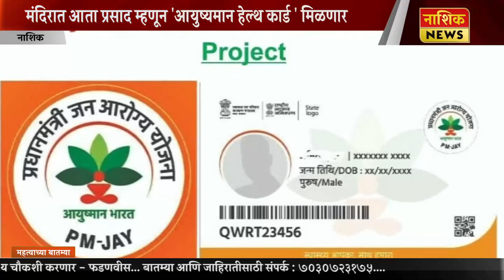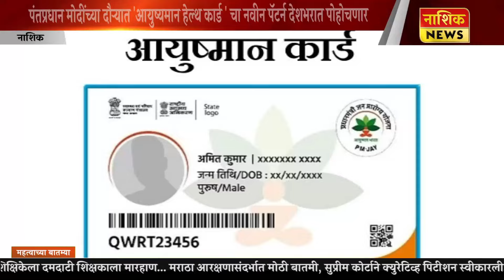Nashik News मंदिरात आता प्रसाद म्हणून 'आयुष्यमान हेल्थ कार्ड ' मिळणार